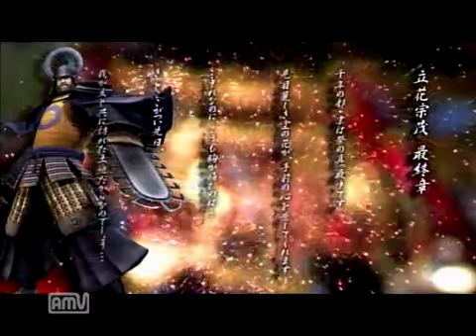戦国BASARA3宴 立花宗茂3 京都花火祭